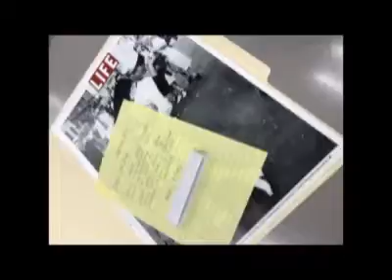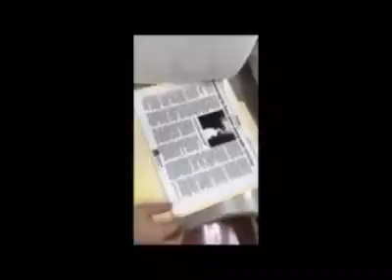Ashlin Harbour V-Day Kiss News PGK